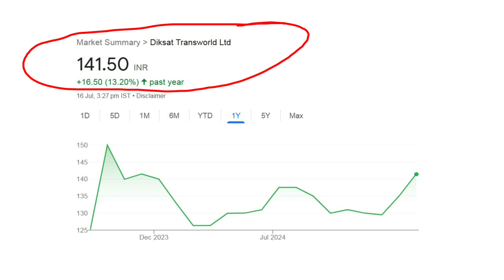Diksat Transworld Ltd Share Latest News 1:5 Share Split Announcement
In this video you will see share split information of Diksat Transworld Ltd. Diksat Transworld Ltd announced 1:5 split on his share. This is Diksat Transworld Ltd split share latest news. Hope you will love this Diksat Transworld Ltd split share latest news. Hope you will love upcoming stock split and bonus 2024 news.